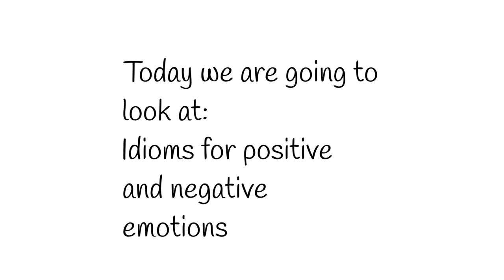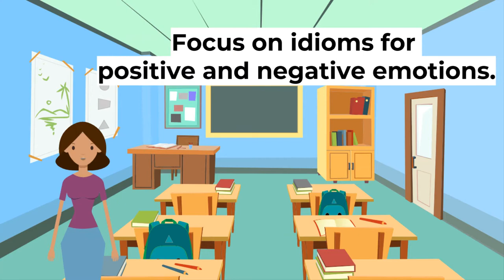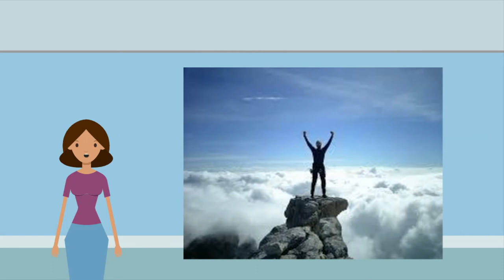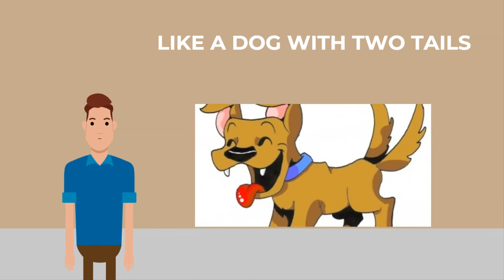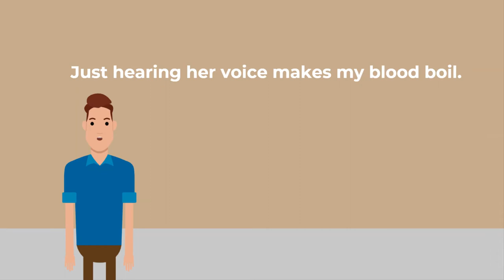How to improve your skills - IGCSE English as a second language 0510/0511 - 10 idioms to use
New series of videos on IGCSE ESL 0510/0511 core and extended exam preparation.

In this video, we learn about idioms that describe positive and negative emotions.

The Google classroom code is tmvvmqb

Some of the equipment I use:

Tamron SP 24-70mm F/2.8 Di VC USD G2 for Canon DSLR Cameras
Sigma 70-200mm F2.8 Sports DG OS HSM for Canon Mount
Manfrotto 323 RC2 Rapid Connect Adapter with 200PL-14 Quick Release Plate - Replaces 3299-Black
Olympus E-PL5 Mirrorless Digital Camera with 14-42mm Lens (Black)
(Renewed) Canon EOS Rebel T6 Digital SLR Camera Kit with EF-S 18-55mm f/3.5-5.6 is II Lens, Built-in WiFi and NFC – Black
Comgrow Creality Ender 3 3D Printer Fully Open Source with Resume Print Function 220x220x250mm